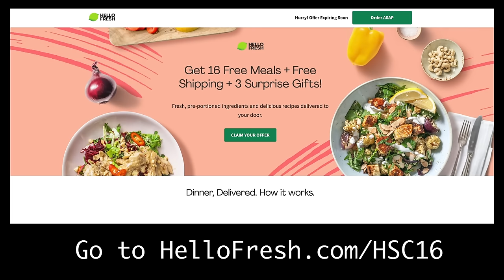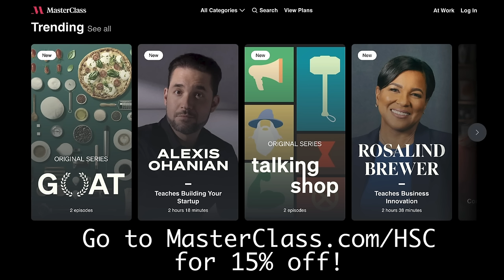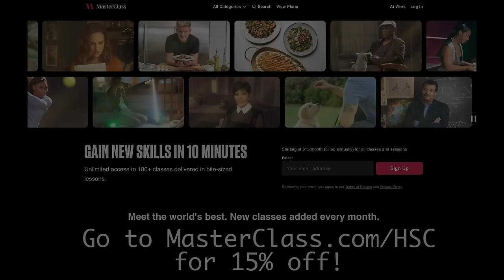Elizabeth Olsen talks LOVE & DEATH, WANDAVISION, advice for Marvel actors: Happy Sad Confused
Elizabeth Olsen's life and career have changed quite a bit since her last trip to HAPPY SAD CONFUSED. Here, she and Josh, discuss her journey through the MCU, her new limited series, LOVE & DEATH, and why you won't find her on a rollercoaster again any time soon.

The cast of OUTLANDER -- 6/8 at 92NY in NYC. Virtual tickets available.

Bryan Cranston -- 6/16 at 92NY in NYC. Virtual tickets available.

00:00 Introduction
01:35 Life 8 years ago
05:24 Aubrey Plaza/Ruining Infinity War
07:26 Love & Death
12:11 Volleyball
14:42 Rollercoasters
17:35 Singing in the car
23:08 10 years in the MCU
24:52 Theater
25:49 Doctor Strange: Multiverse of Madness
27:45 Daniel Craig in Doctor Strange?
29:24 Advice for actors joining the MCU
31:18 More franchises?
36:52 Auditioning
40:10 Lizzie's children's book
42:49 Profoundly Random Questions